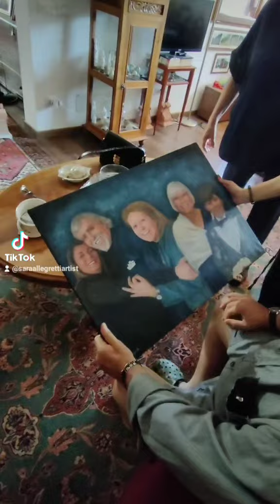Maurizio Mattioli consegna ritratto di famiglia dipinto a mano a olio su tela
E stato bellissimo consegnare il quadro di famiglia a casa di Maurizio Mattioli!! Lui e la moglie Simonetta sono rimasti contentissimi nel vedere il quadro che mi hanno RIA commissionato della loro famiglia. Non avevano una foto tutti insieme del giorno del loro matrimonio e io li ho dipinti tutti insieme prendendo come riferimento più foto
Pagina Fb Sara Allegretti Artist
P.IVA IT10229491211